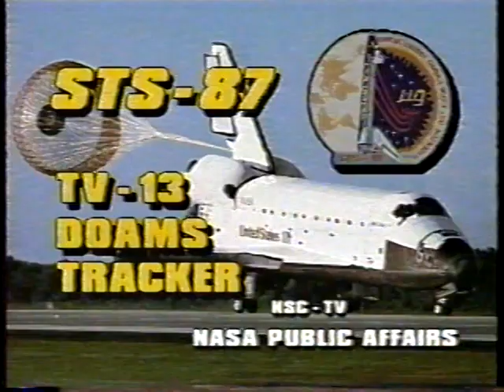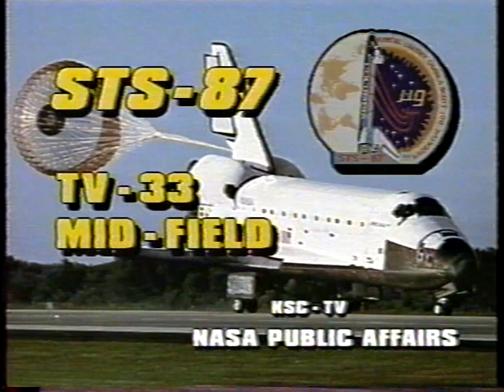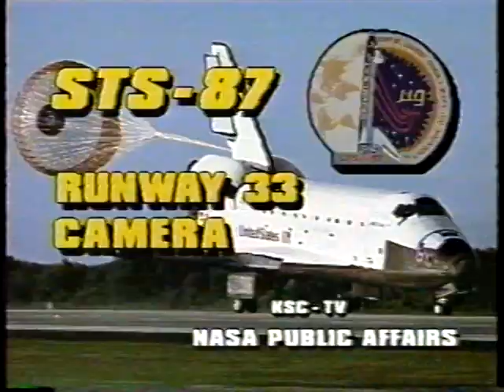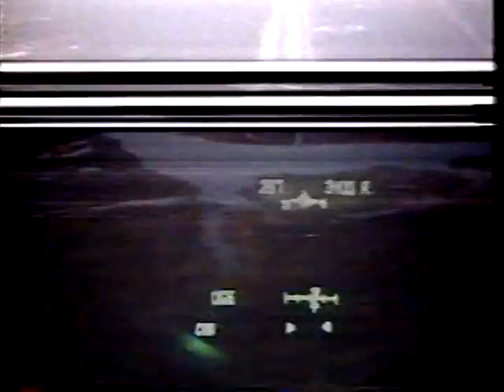STS-87 Landing Replays